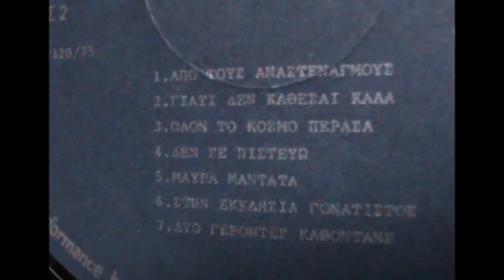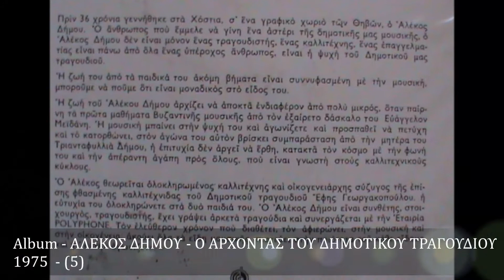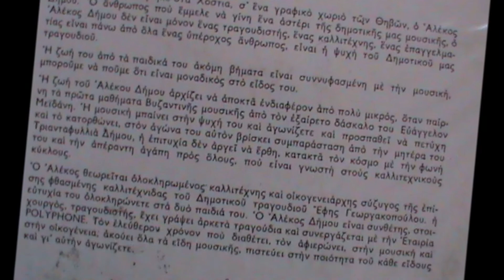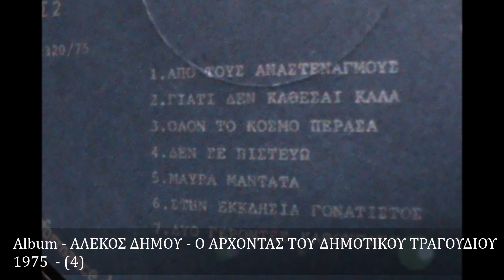ΑΛΕΚΟΣ ΔΗΜΟΥ ΟΛΟΝ ΤΟΝ ΚΟΣΜΟ ΠΕΡΑΣΑ 1975 10 ,,Vinyl,,